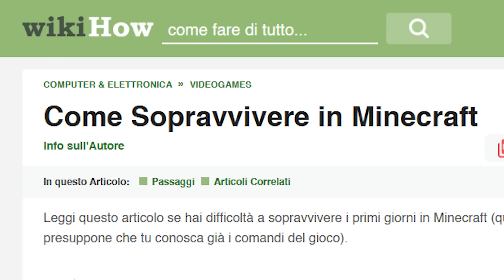LA GUIDA DI MINECRAFT SCEGLIE COSA DEVO FARE !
HO FINITO MINECRAFT USANDO WIKIHOW sei in grado di finirlo usando questa guida sbagliata ?!